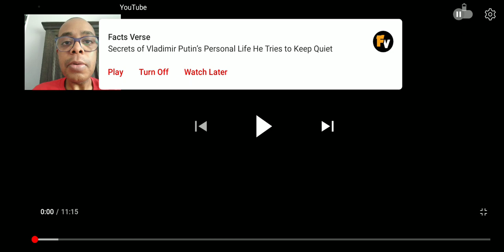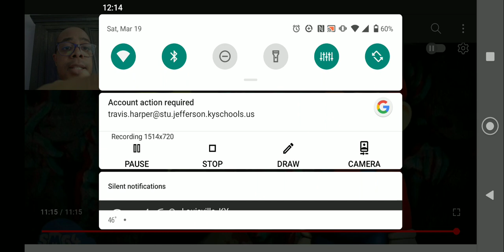SMG4: Absolute Betrayal Reaction